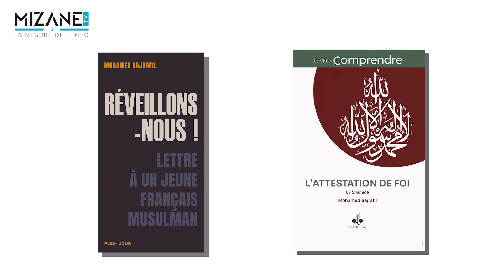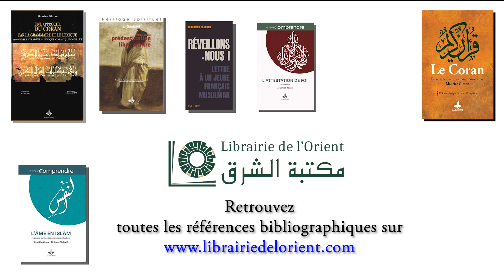EP13 - Mohamed Bajrafil : quel dépôt (amana) a été confié à l'Homme ?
Le Coran indique qu'un dépôt (amana) a été proposé aux Cieux, aux montagnes et à la Terre qui le refusèrent mais que l'être humain accepta. De quel dépôt est-il question ? Pour le savoir, Mizane TV a invité le théologien et essayiste Mohamed Bajrafil pour une émission exceptionnelle.